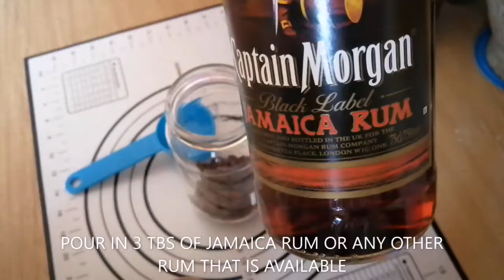Cotton Cake Recipe | Rum and Raisins Chocolate Rice Cake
SIMPLE HOME MEALS

1/3 CUP RAISINS
1/3 CUP RUM (ANY RUM OF YOUR CHOICE)
125ML YOGHURT
2 EGG YOLKS
2 EGG WHITES
1 TBS OIL
1 TBS SUGAR
1 CUP ALL PURPOSE FLOUR
10GM RICE FLOUR
1/2 CUP SUGAR

METHOD
IN A JAR BOTTLE SOAK RUM AND RAISINS AND LET IT SOAK OVERNIGHT (THE LONGER THE BETTER) IN A MIXING BOWL ADD IN THE YOGHURT, EGG YOLKS,  SUGAR, OIL AND THE RUM BEAT THIS UNTIL WELL COMBINED.  SIFTED FLOUR.  POUR MIXTURE INTO FLOUR AND MIX IT WELL.

THEN PLACE THE EGG WHITE IN A MIXER AND ADD THE SUGAR GRADUALLY MIX UNTIL IT TURNS PALE WHITE.  THEN COMBINE THIS TOGETHER WITH THE FLOUR AND MIX IT WELL ADD IN THE CHOCOLATE RICE AND THE SOAKED RAISINS.

MIX IT WELL THEN POUR THE BATTER INTO A BAKING TRAY AND BAKE IT FOR 20 MINUTES AT 180°F (DEPENDING ON THE OVEN)  LET IT COOL CUT AND ENJOY THIS SOFT COTTON CAKE.

I will be very happy and it will also help me grow my channel.

Please write a comment or ask me a question about this recipe.  I will be more than happy to answer you.